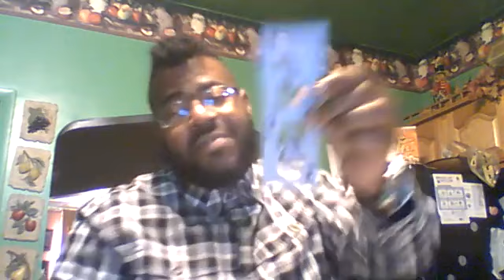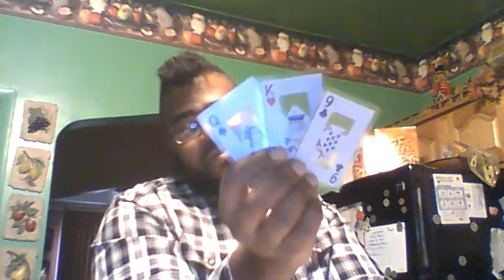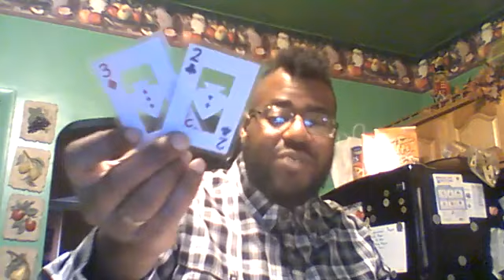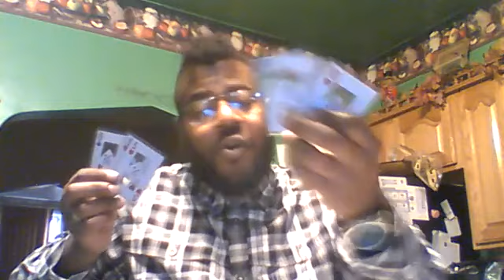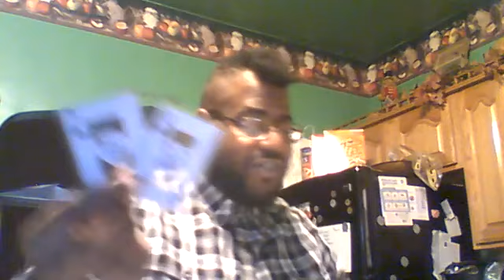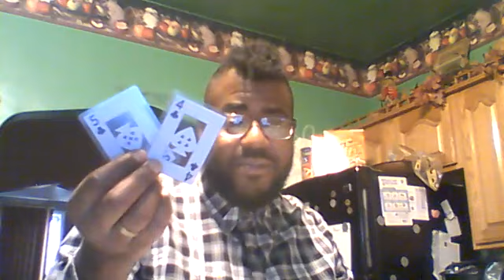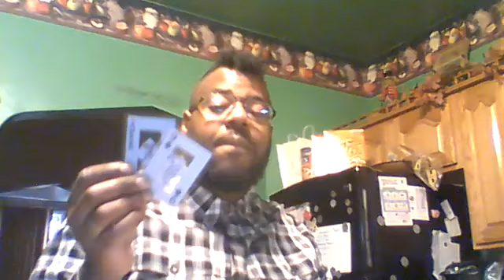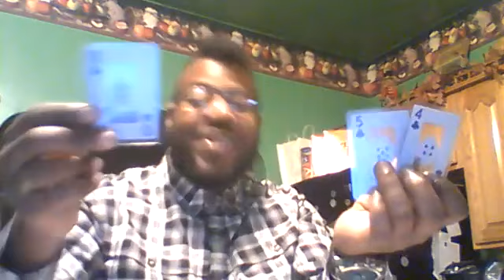Divine Masculine's Karmic Situation (Sept.23rd - 30th)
-BOOK Your $35 TF or Personal Reading Now!!
$75 For 2 (1- hour) Lifecoaching Sessions!!